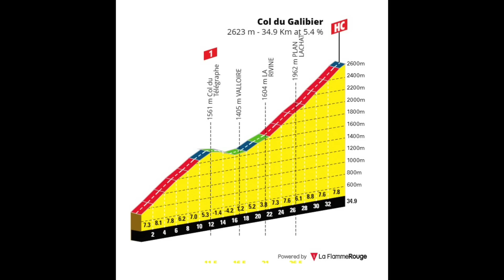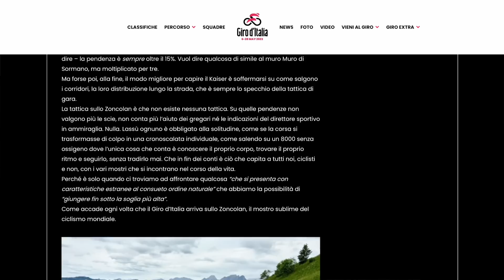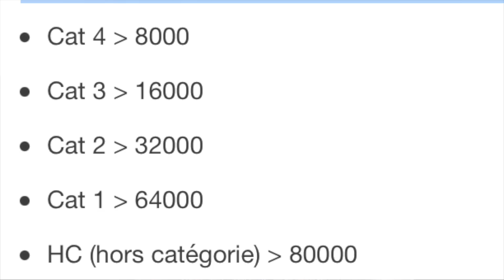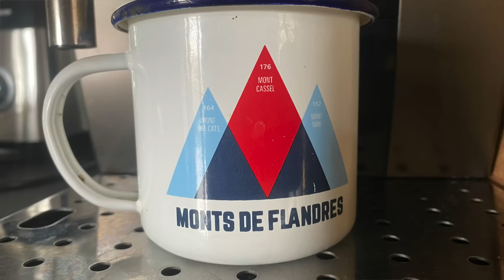Comment les cols sont classés en catégorie: La Pause Café du Poto Flo #5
Dans cette pause café je reviens sur l'histoire de la classification des cols en catégorie. À quoi s'attendre en terme de difficulté et longueur lorsque l'on parle de 2e, 1ère ou même hors catégorie? Quels critères de difficulté sont parfois oubliés? Et comment se préparer pour se lancer à l'assaut des plus belles et prestigieuses montées.

Chapitres:

0:00 INTRO
0:32 HISTORIQUE
2:37 CLASSIFICATION UCI
4:27 SE PRÉPARER
6:30 GÉRER SA MONTÉE
8:10 DERNIERS CONSEILS